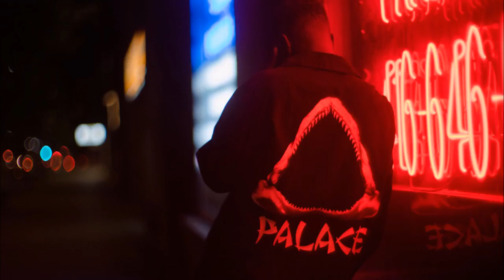TYuS - My Way [LEGENDADO/TRADUÇÃO]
Primeira faixa da mixtape "Never Forget" de 2016.

Coloque em 1080p.